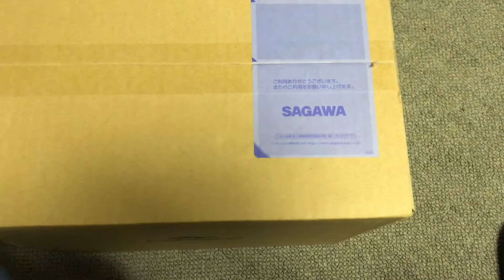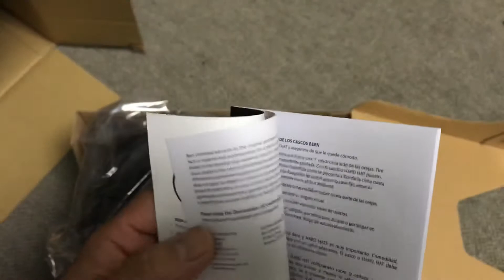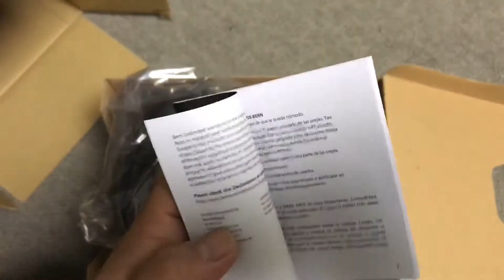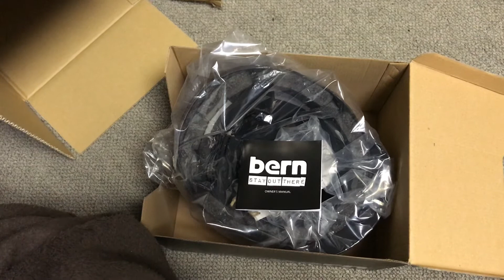品薄になる前に、使い慣れたbern のヘルメット購入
bernのヘルメットは、自分で購入した物では三つ目(頂きいた物を含めて四つ目でした)。
中古でも十分だと思っていたが、フリマアプリ等では中々出品されず…。
そもそも費用対効果からして高い買い物では無い為、ここは潔く新品購入。
10月にもなれば冬物も動き始め、在庫が無い状態にもなりますからね。
もういくつ寝ると…、みたいな気持ちになりました。
海からしばらく離れている為、雪山能になってます？